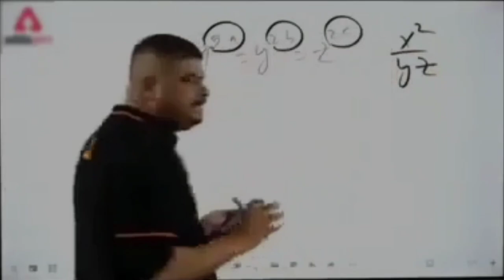FREE TO USE - PUBG Mobile TDM Gameplay - 1080p HD 60 FPS | No Copyright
Hello Guys,

You can download this video easily using any YouTube video downloader, *THIS VIDEO IS FREE TO USE* , No need of giving me credits on your video or in description. 😜 You can make Montages , FragMovies or anything else you want to do using this GamePlay.

IF THIS VIDEO GETS 10 LIKES I WILL UPLOAD MORE OF SUCH CONTENT

DOWNLOAD LINK

Use anonymousgeek in your montages, I will watch your montage and also comment there, plus the best video gets promoted by me in my community post, livestreams and many more spots...